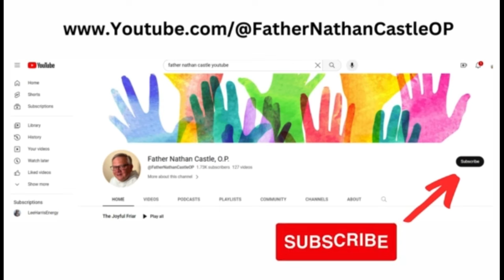Compassionate Response: Not-So-Simple Simon the Savant, Angel Shalom, and Mother Maylene.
Fr. Nathan discusses the Compassionate Response to Not-So-Simple Simon the Savant, Angel Shalom, and Mother Maylene.

​Connect with Father Nathan Castle, O.P.

My Dominican brothers and I live a vow of poverty. That means we hold our goods in common. If you enjoy this podcast and feel called to donate please do. 501©3 of the Western Dominican Province.